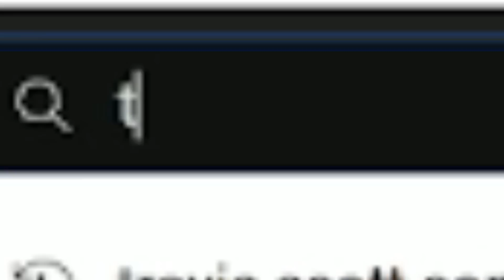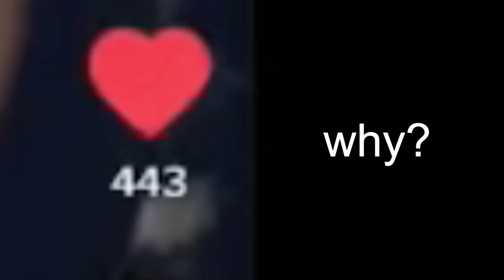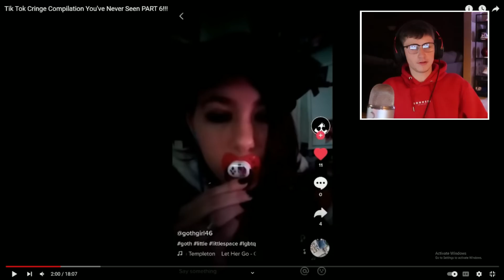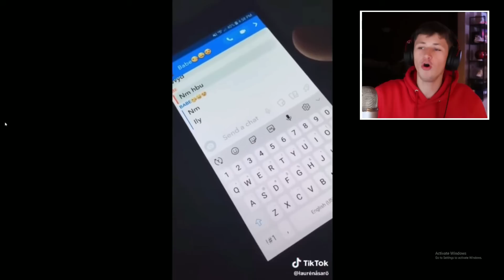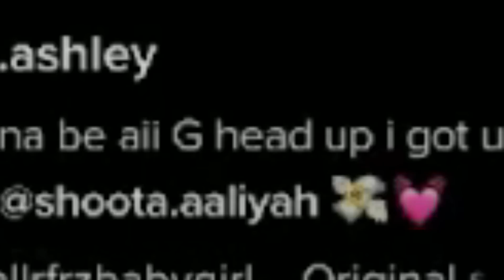GEN Z IS TAKING OVER